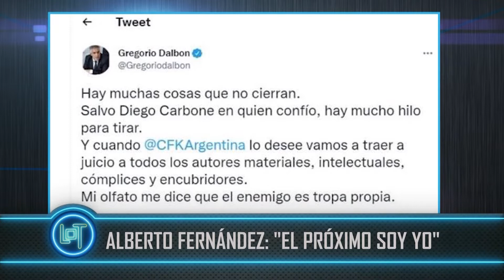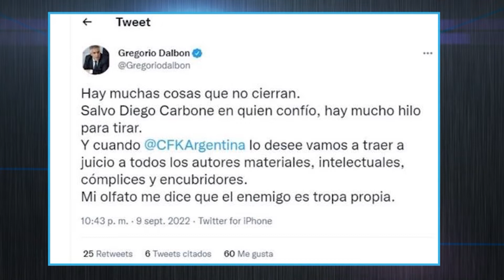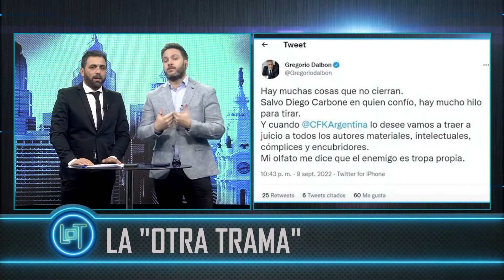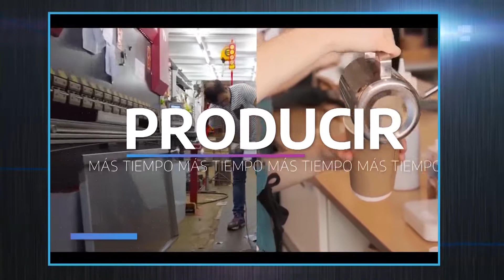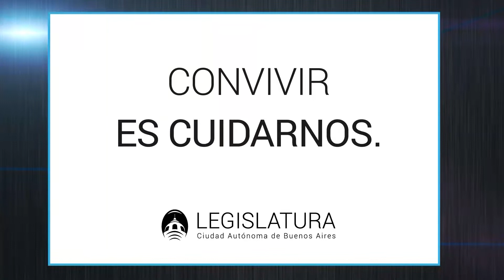LaOtraTrama | Episodio#68 | 13 de septiembre de 2022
▶️Ariel Ferrentino y Javier García conducen "La otra trama", los martes a las 23 por Canal Somos en Flow (Canal 7)

-QUE DEJÓ LA GIRA DE MASSA EN ESTADOS UNIDOS.
-RUBINSTEIN DEJÓ LAS CRÍTICAS DE LADO Y ACOMPAÑÓ A MASSA A ESTADOS UNIDOS
-LEGISLADORES Y DIRIGENTES DEL KIRCHNERISMO IMPULSAN “LEYES EN CONTRA DEL ODIO”.
-MACRI LANZA SU SEGUNDO LIBRO  Y SE LLAMARÁ “¿PARA QUÉ?
-POLÉMICA DESIGNACIÓN DE UN VOCAL DEL  TRIBUNAL SUPERIOR DE JUSTICIA EN SANTA CRUZ.
-ALBERTO FERNÁNDEZ: “EL PRÓXIMO SOY YO”
-JORGE MACRI CELEBRÓ SU ANIVERSARIO “COCINANDO CROQUETAS"